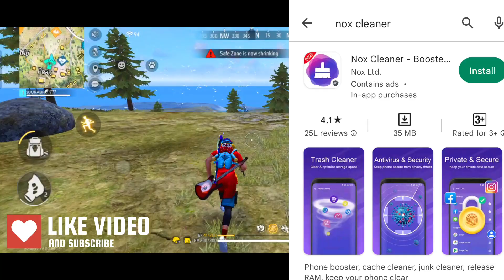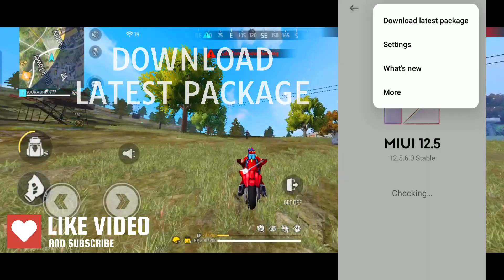Redmi 8a dual free fire auto back problem solution|| Redmi 8a dual m ff m auto back kaise fix kre🔥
Video Title
How to fix free fire autoback problem isn redmi 8a dual
Redmi 8a dual me free fire me autoback problem kaise fix kare

REDMI 8A DUAL FREE FIRE TEST AFTER 1 YEAR

MY DEVICE NAME

3 GB RAM 32 GB ROM